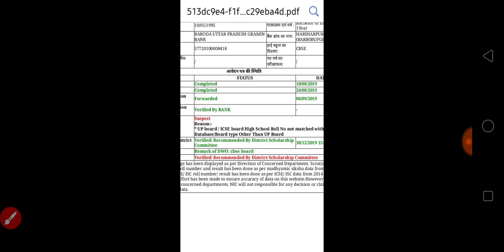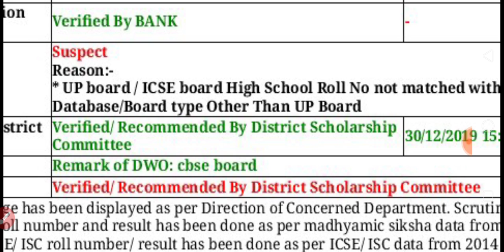UP SCHOLARSHIP 2019 | SCRUTINY RESULT SUSPECT वालों के फॉर्म भी VERIFY हो रहे हैं